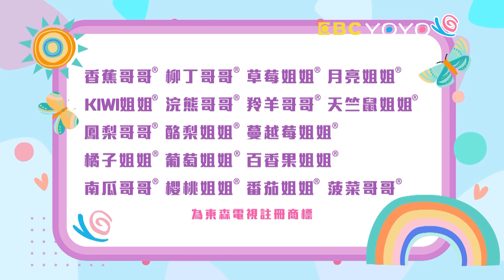【YOYO點點名】仙人掌刺刺的《我們是麻吉》香蕉哥哥 草莓姐姐｜幼幼兒童節目｜HD完整版｜第23季 第11集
經典金曲：我們是麻吉